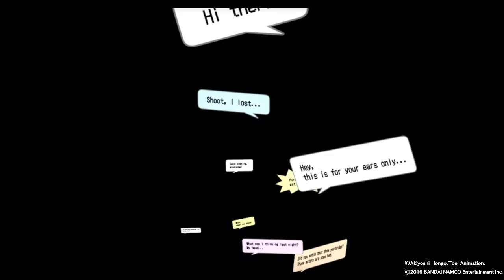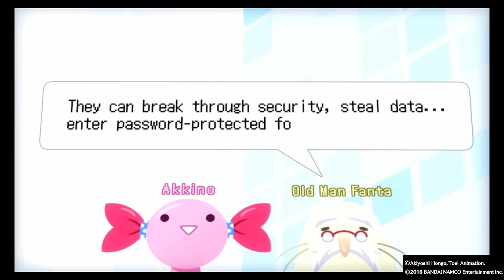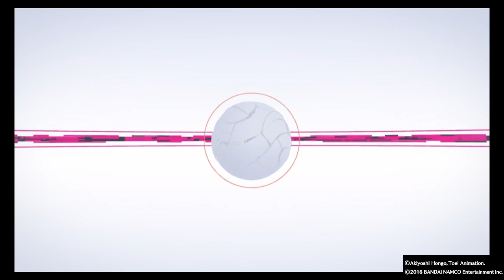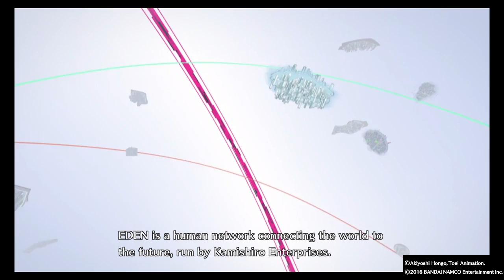Im baaaaack, sorta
Starting new game+ in digimon story cyber sleuth and talk of future